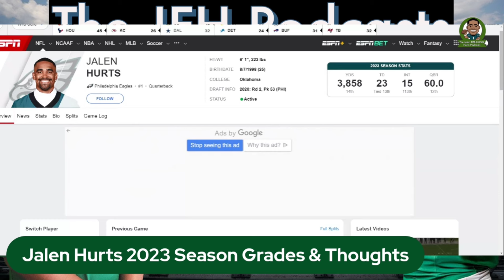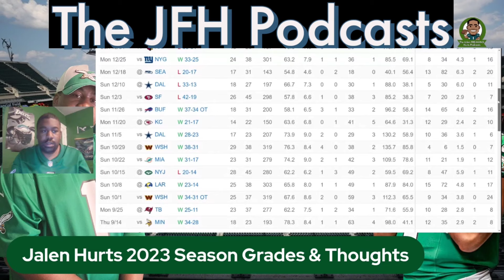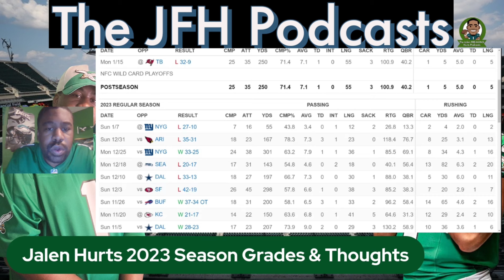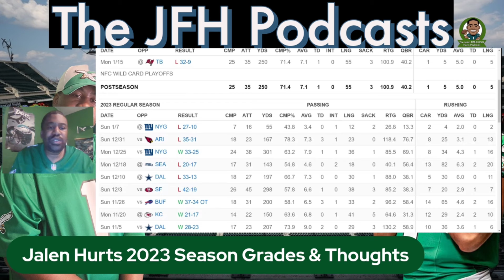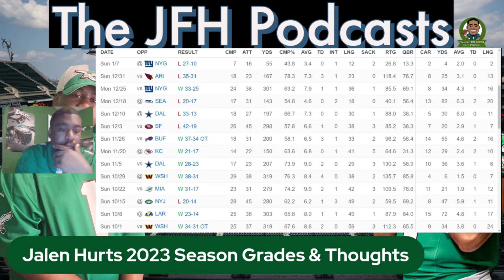JFH Podcasts: Jalen Hurts 2023 Review